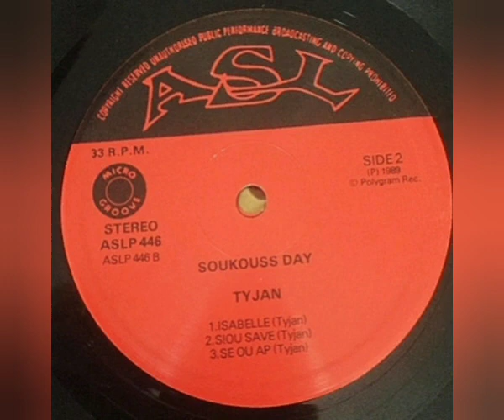Ty-Jan Et Les L.P.P. (Soukouss Day) - Se Ouap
Sello: ASL – ASLP 446
Formato: Vinil-Lp 33 RPM
País: Kenya
Año: 1989
Estilo: African-Soukous